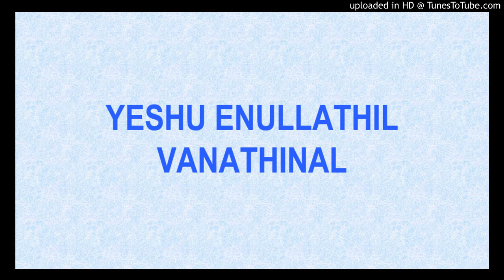Yeshu Ennelluthil Vannathinal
Yeshu Ennelluthil Vannathinal, OLD MALAYALAM SONGS